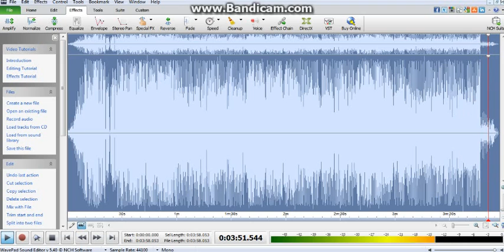Steen1 - Terroristi - (In Reverse Order)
Joo tässä Teroil